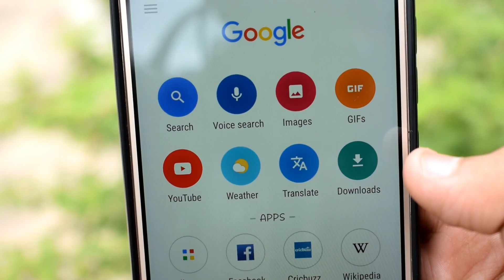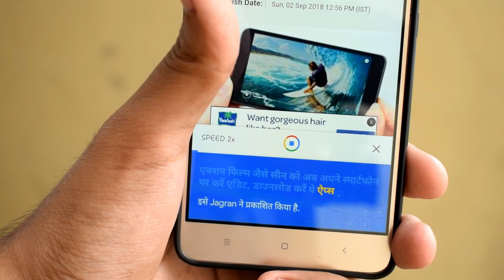This APP SPEAKS!! BOLNE WALA APP - TBL SHORTS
In this video, I'll tell you about an app that speaks and READS out web pages for us. The App is from google and it is free to use. App can read out news, articles, stories and what not.

Top Smartphones-

1) iPhone X

2) Samsung Galaxy S9

3) Samsung Galaxy S9 Plus

4) Google Pixel 2 XL

Budget Smartphones-

1) Honor 9 Lite

2) Redmi Note 5

3) Redmi Note 5 Pro

4) Mi A1

5) Redmi Note 4

Songs used in the vid:-

techbeinglive5460
techbeinglive
bole wala app
this app speaks
tabahi
katayi zeher hai ye app
awesome apps
best apps